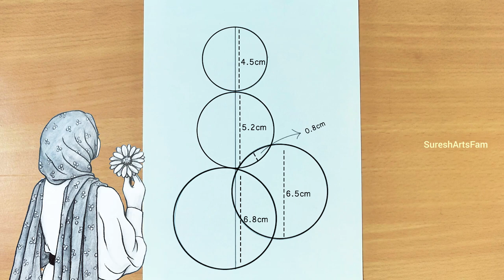Cute girl wearing Hijab - Pencil Drawing (💖🥹100% Results )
In this video you can able to learn How to draw a beautiful girl with hijab and girl with rose drawing also girl with hijab drawing in a very easy step by step drawing tutorial and pencil drawing of girl  is shown in this drawing tutorial video pencil drawing muslim girl with hijab tutorial girl wearing niqab drawing tutorial.

Materials Used :
1. DOMS ( Zoom Ultimate Dark )
2. Blending Stump (You can also use Cotton buds or  Paintbrush /makeup brush )

Similar drawing Videos you love it: 🫶

{🎵Music Credits}

2. Song: Tobjan - Take Me Away

If you love this drawing, Kindly like and Join our Art community by Following. Spread love, Thank you.